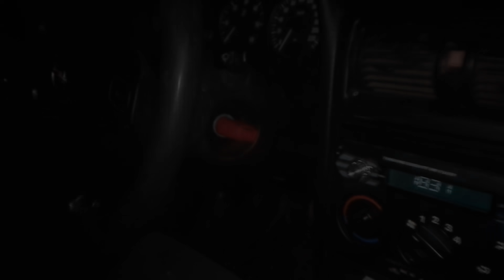NABILI SMO LADU NIVU U SANAC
SILIKONSKE MASKICE ZA KLJUC AUTOMOBILA